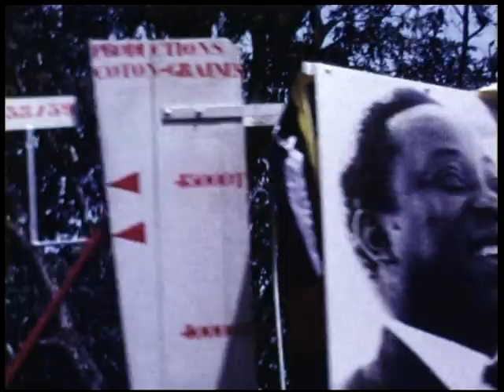VTS 13 1 Oubangui